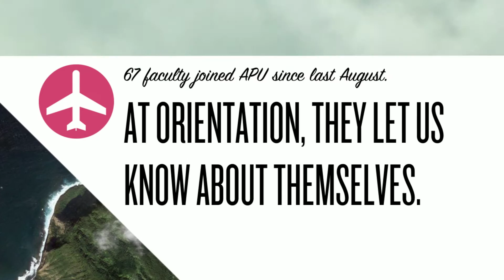2016 NFO Faculty Profile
Azusa Pacific University's New Faculty completed a profile survey at their New Faculty Orientation. Here are the results.